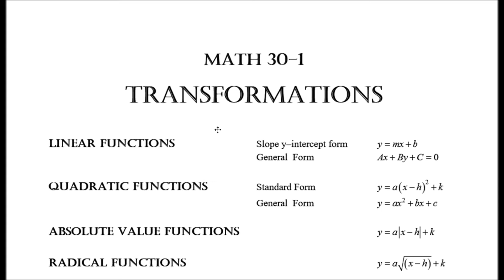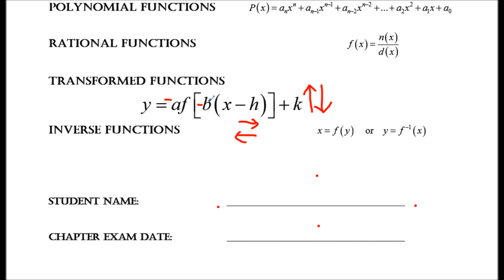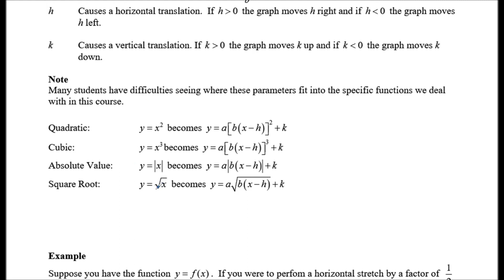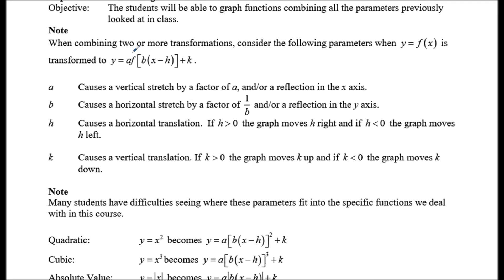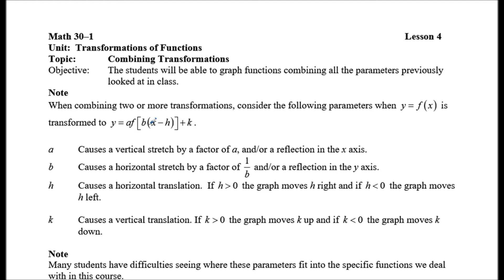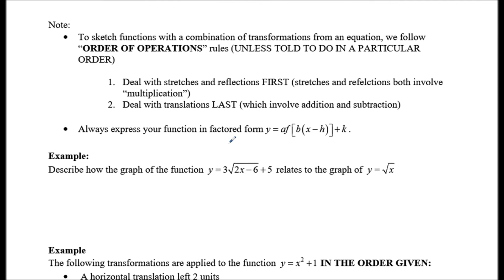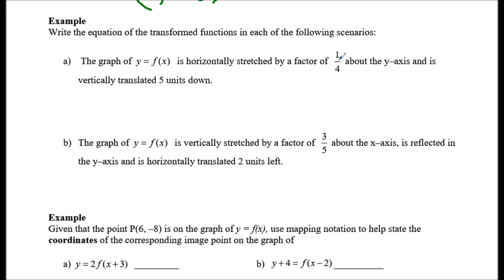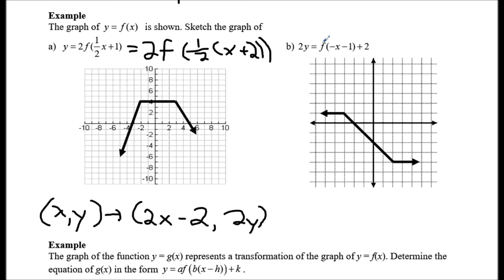30-1 Ch 1 Lesson 4 Chandler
Math 30-1 Chapter 1 Transformations Lesson 4 Salisbury